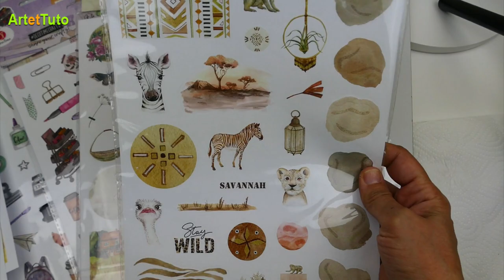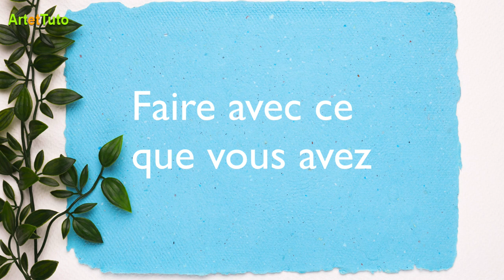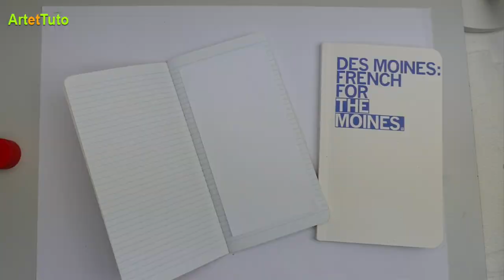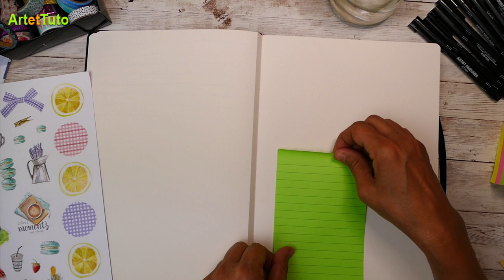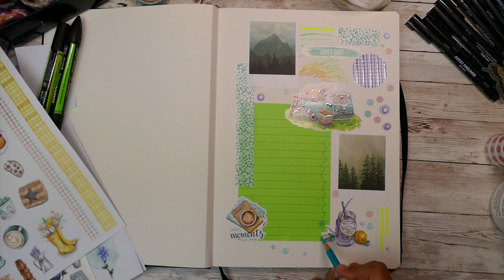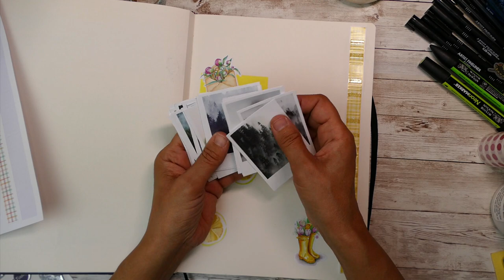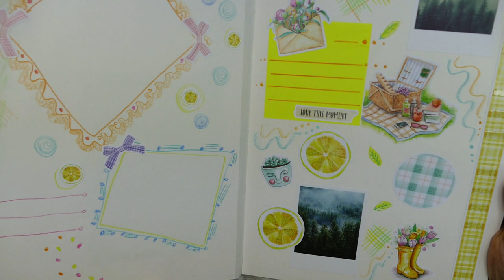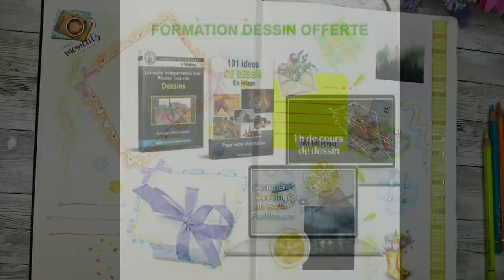DÉBUTER UN CARNET DE VOYAGE SANS SAVOIR DESSINER ET SANS VOYAGER ✍️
👉 Comment dessiner un paysage sans peinture mais plutôt aux feutres écoliers. Dans cette vidéo tutoriel, je vous montre qu'il est possible de réaliser une jolie carte aquarelle avec des feutres écoliers.
👉 Le but de ce tuto est de vous encourager à réaliser de jolies peintures aquarelle sans peinture aquarelle, :)
Donc, ne jetez plus vos vieux feutres, mais exploitez-les différemment.
Vous découvrirez à travers cette vidéo de démonstration comment peindre un paysage aux couleurs froides avec de simples feutres.